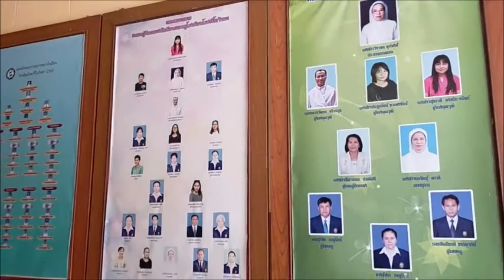Around Thailand - Rosario Withaya School and Church Nong Khai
Rosario Withaya School & Wat Prah Mae Lukprakham Church